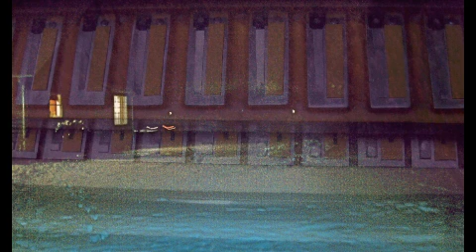Arctic Glass-Frequency Fuzz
Frequency Fuzzin with T-Mark on the Roland SH-201 recorded on 4/19/12